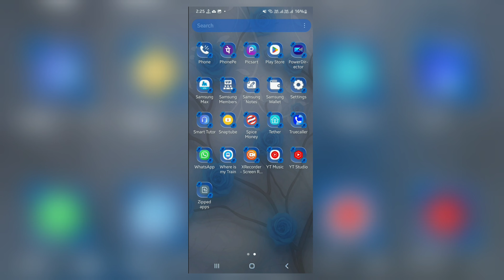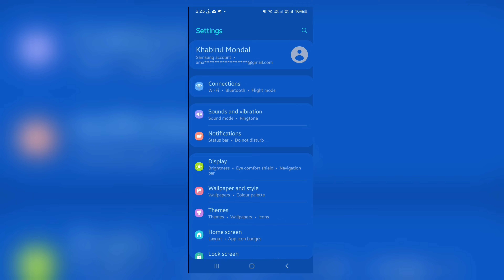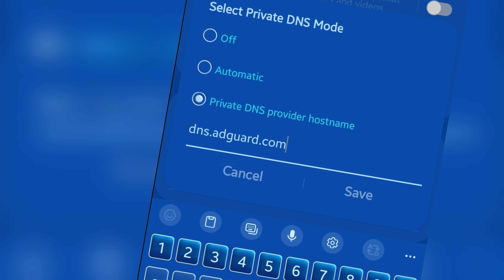Mobile Screen par add aana Kaise band kare | Ads Kaise Band Kare , How to Block Ads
Mobile Me Ads Kaise Band kare 2023 | Ads Kaise Band Kare , How to Block Ads